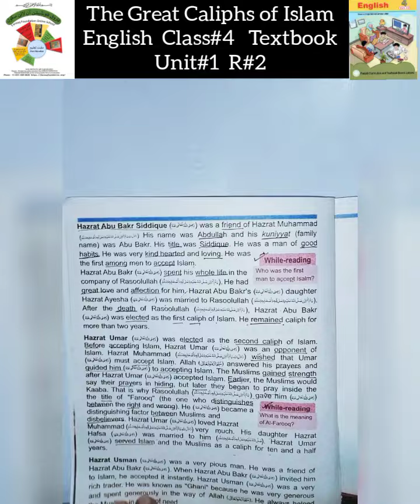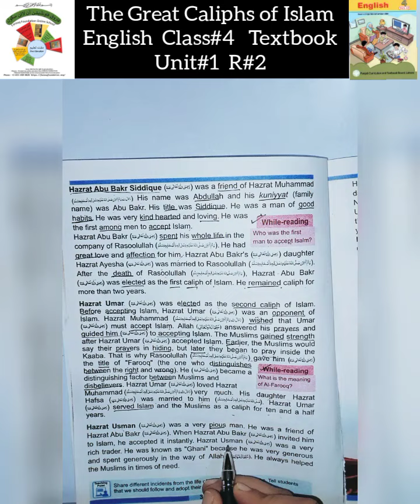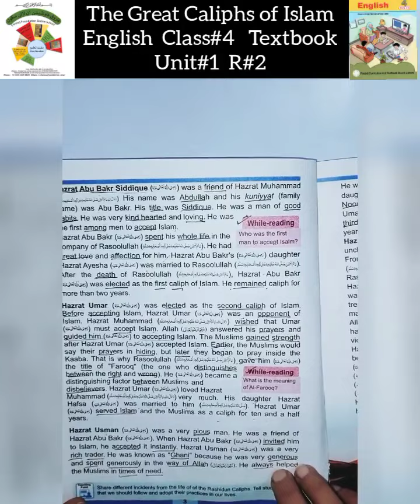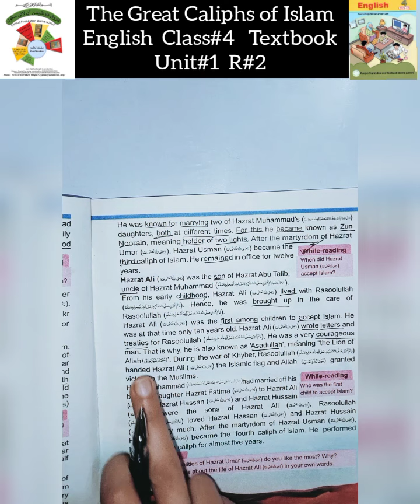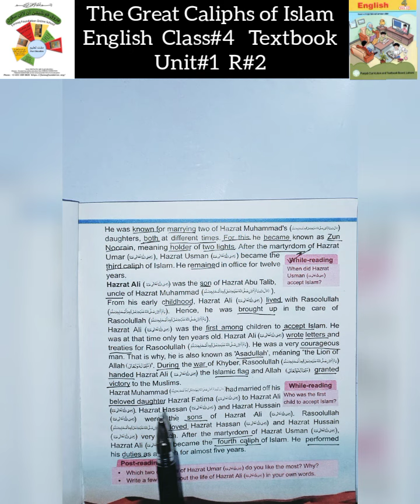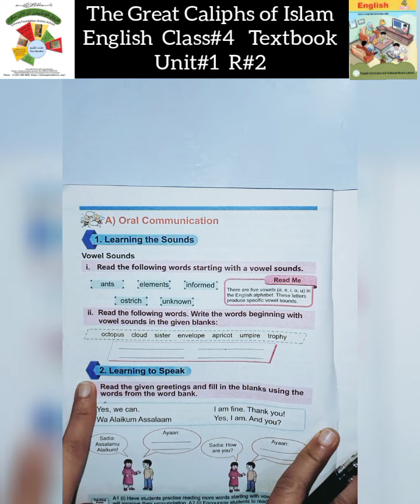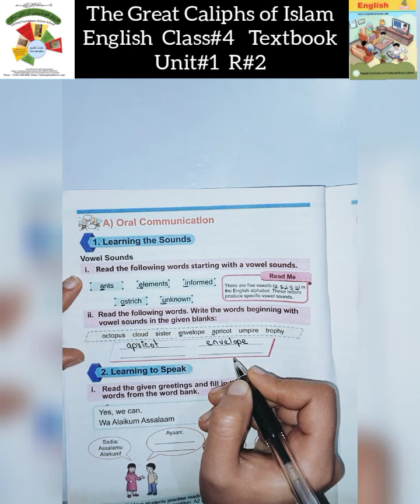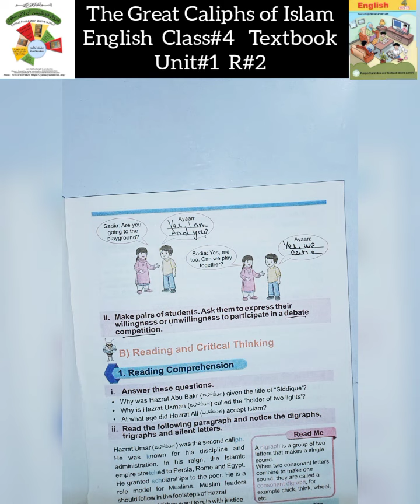R#2|CLASS 4 ENGLISH|THE GREAT CALIPH OF ISLAM|UNIT#1|FAROOQ FOUNDATION ONLINE